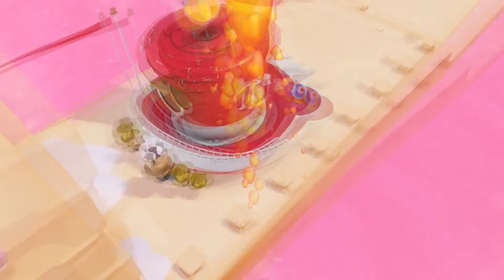E3 2017 : Super Mario Odyssey, rapide aperçu et le plein d'informations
Super Mario Odyssey sur Nintendo Switch a dévoilé de nouvelles informations entre la date de sortie, du gameplay et des nouvelles techniques concernant la casquette.

On vous fait un résumé de tout ce qu'il faut savoir depuis l'E3 2017 !